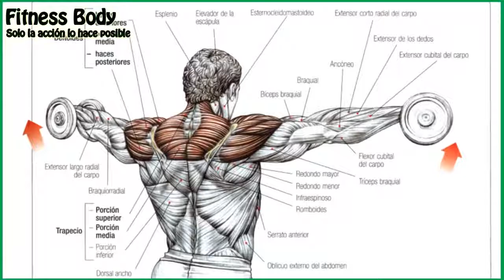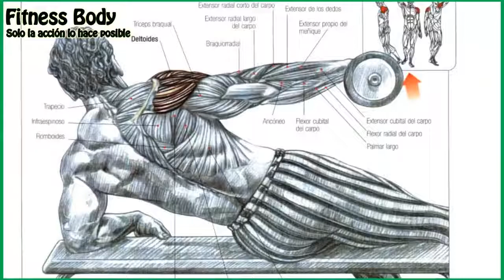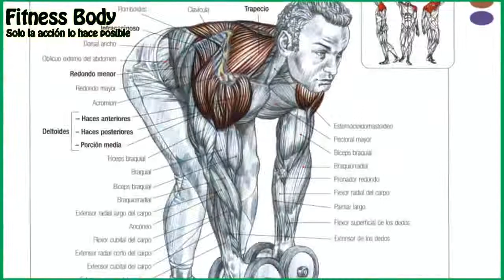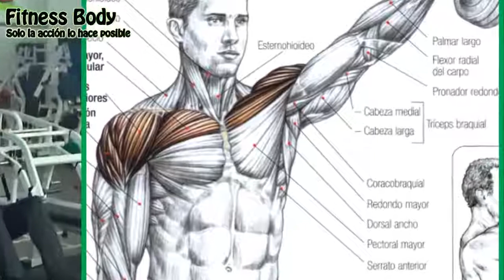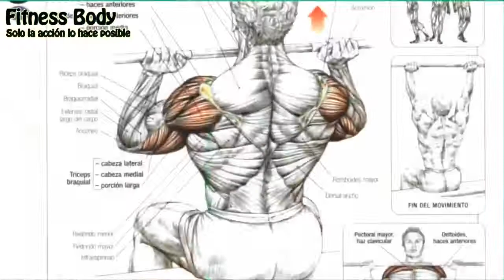eight shoulder workout at gym